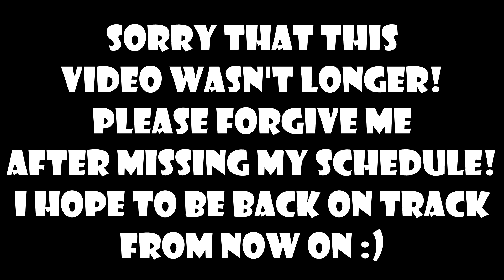HOW TO OPEN THE BUNKER IN WAILING WOODS! | Fortnite Battle Royale (Funny Moments)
Videos are uploaded at 6PM GMT on a Wednesday and a Saturday weekly.

Music used in the video:

Mii Channel Hip Hop Remix/Instrumental *Wii Music Remix* (prod. B.R. Beats)
* Gentlemen Bandit *